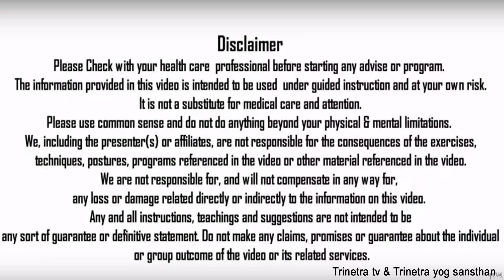15 मिनट 6 आसन Best Yoga Combo-पेट कमर टायर फैट-मोटापा-गैस-कब्ज में रामबाण योगिक Combo||DrManojYogach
15 मिनट 6 आसन Best Yoga Combo-पेट कमर टायर फैट-मोटापा-गैस-कब्ज में रामबाण योगिक Combo||DrManojYogacharya